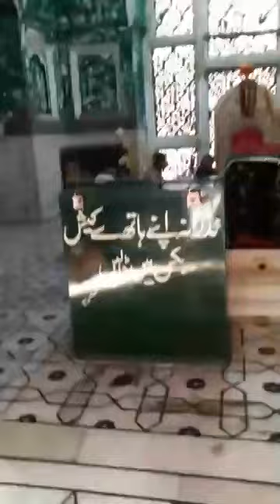Darbar Hazrat Mian Mir Sarkar RA (Mian Mir Shrine)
The Shrine of Mian Mir is a 17th-century shrine located in Lahore, Pakistan, that is dedicated to the Sufi mystic Mian Mir. The shrine is one of the most celebrated in Lahore, and has historically been revered by both Muslims and Sikhs.

Mian Mir Darbar Road, Umar Colony, Lahore, Punjab